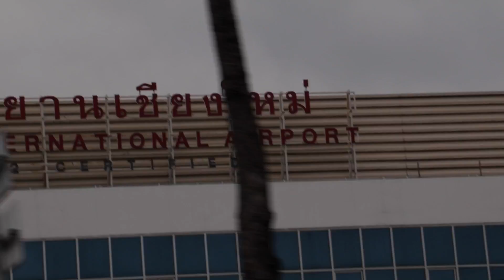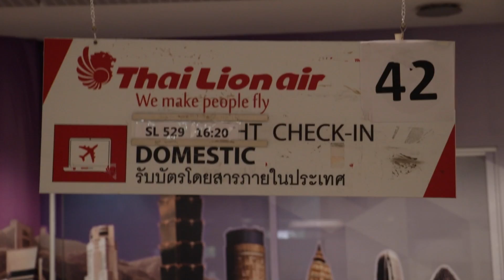PAI TO KRABI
A minivan, tuk tuk, and two flights took us to southern Thailand where we plan to island hop for a while!

Main Camera: Canon 80D
Lenses: Canon 18-135mm STM and Canon 50mm 1.8
Microphone: Rode Videomic Pro
Action Cam: Gopro Hero4 Silver
Main Vlogging Cam: Canon G7X
Tripod: Gorillapod SLR Zoom
Drone: Phantom 3 Advanced
Gear Bag: Manfrotto D1